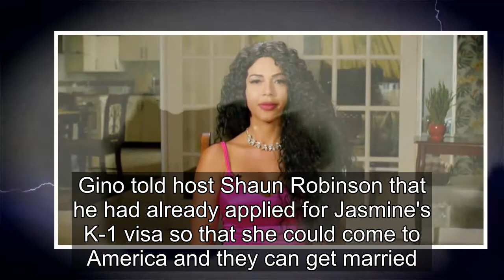90 Day Fiancé: Jasmine Reveals Major Clue About Her Move To America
Popular 90 Day Fiancé franchise star Jasmine Pineda posted an Instagram Story hinting that she has already moved to the United States. Fans may remember Jasmine from her appearance in 90 Day Fiancé: Before the 90 Days season 5. She debuted on the popular reality TV show with her American beau, Gino ...
90 day fiance,90 day fiance before the 90 days,
90 day fiance full episodes,90 day fiance the other way,90 day fiance single life,90 day fiance tell all